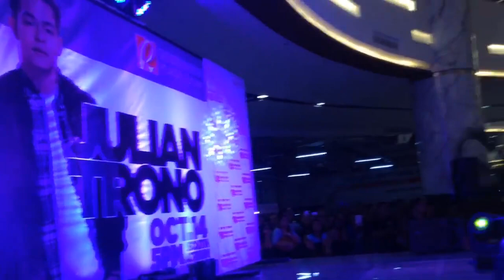Julian Trono - Balang Araw/Isang Tingin | @ Robinsons Place Butuan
@ Robinsons Place Butuan